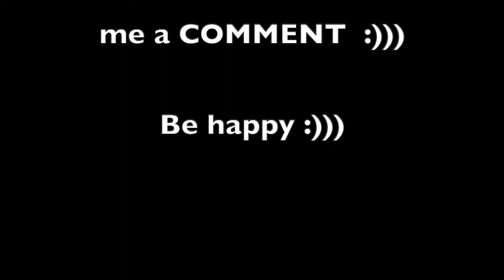Redemption Song (Bob Marley) cover by Yorgos Smak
Thanks a lot for listening. :)))